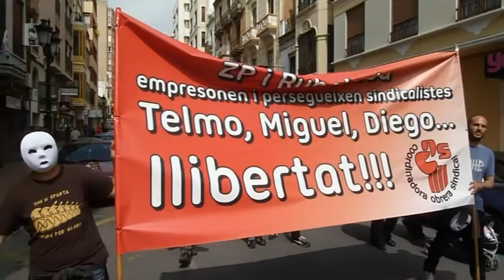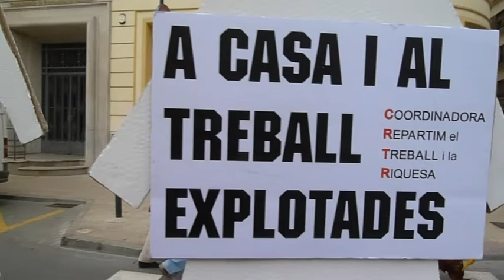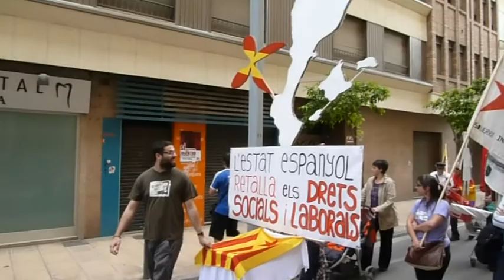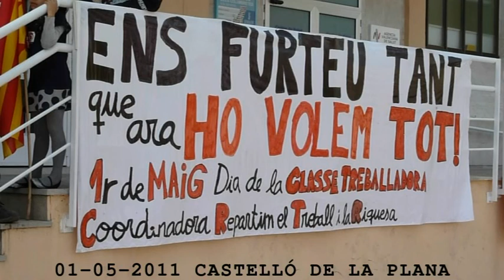1 de maig 2011. Castelló de la Plana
Manifestació d'unes 200 persones de la Coordinadora Repartim el Treball i la Riquesa (CRTR) el dia de la classe treballadora.
Amb la participació de diversos col·lectius: Esquerra Independentista de la Plana (EIP), Confederació General del Treball (CGT), Coordinadora Obrera Sindical (COS), Partit Comunista dels Pobles d'Espanya (PCPE), etc.

Coordinadora Repartim el Treball i la Riquesa (CRTR)

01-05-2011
PAÏSOS CATALANS